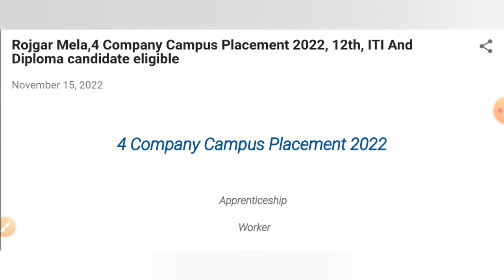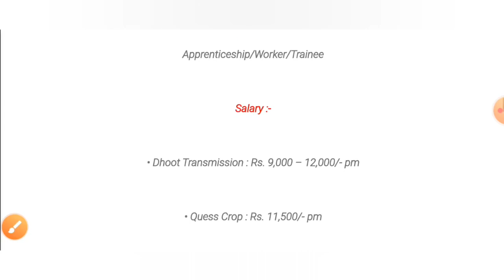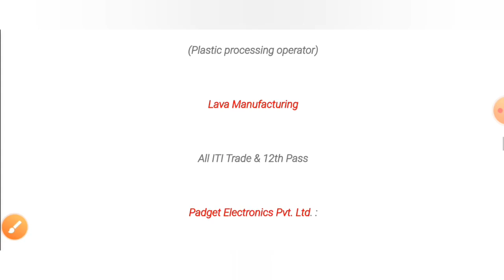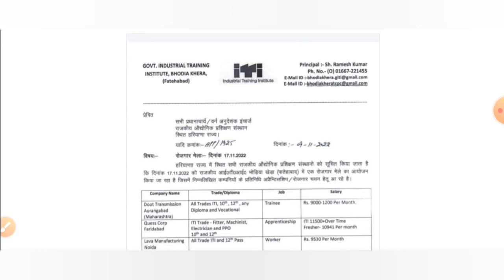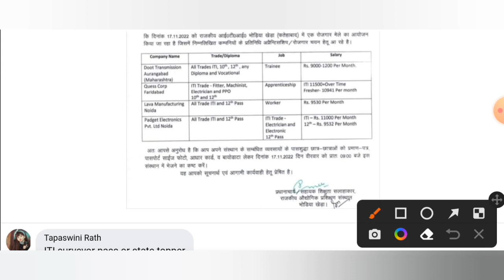Rojgar Mela November 2022, 10th,12th,आईटीआई ओर डिप्लोमा स्टूडेंट्स को जॉब का सुनहरा मौका, Latest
Rojgar Mela boriya Kheda fatehbad Haryana mein November 2022 latest mahrojgar Mela
Rojgar Mela for ITI diploma 10th 12th pass sathiyon ke liye
char badi company campus placement
boriya Kheda Fatehabad Haryana mein campus placement
job for ITI student
Rojgar Mela ITI diploma 12th 10th pass sathiyon ke liye